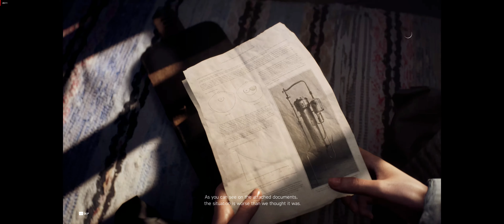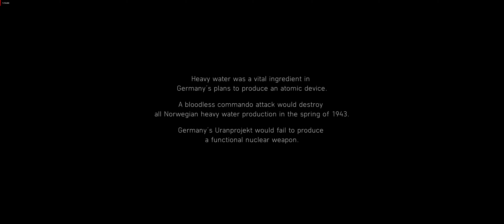Battlefield 5 - 2. Nordlys - [UltraWide 60fps 4K PC ULTRA]